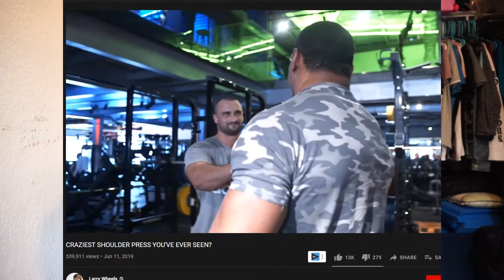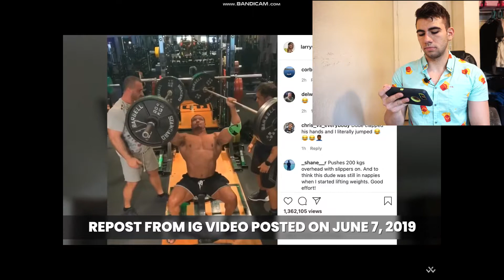Greg Doucette VS Larry Wheels & Bradley Martyn - Battle Of The Fake Weights!!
In this video I will be talking about Greg Doucette and how he accused Larry Wheels and Bradley Martyn of using fake weights. I talk about who I think is right and who I think is wrong.